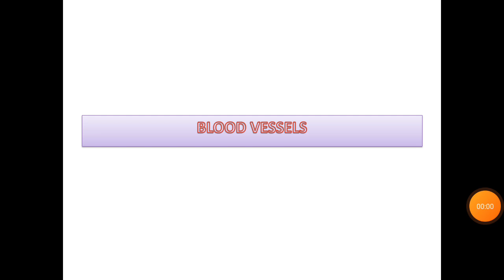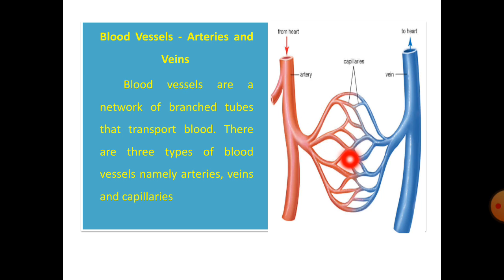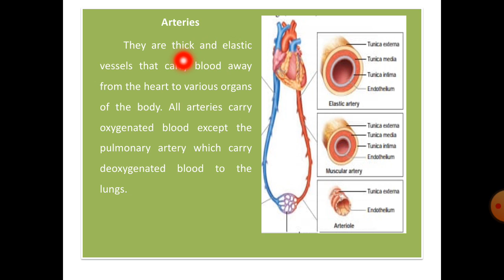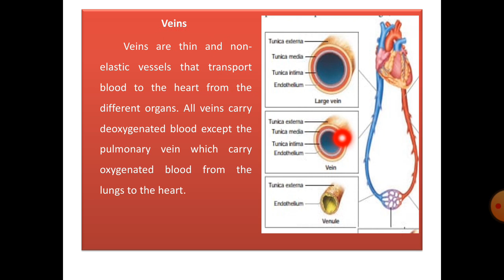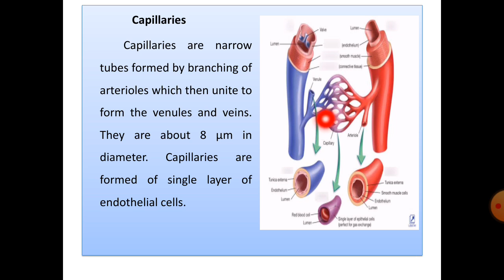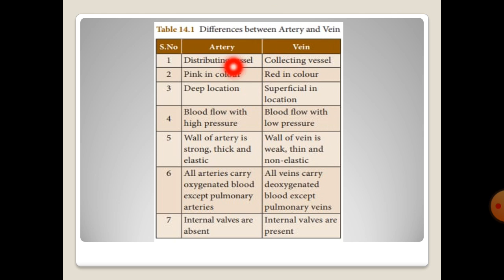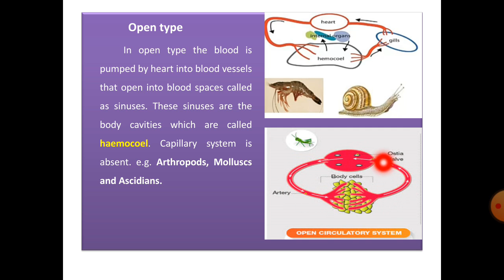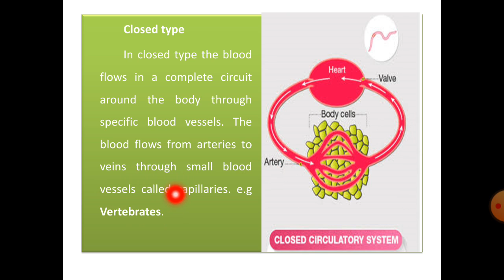Blood vessels and Types of circulatory system class-10